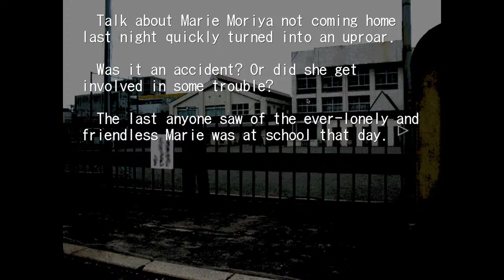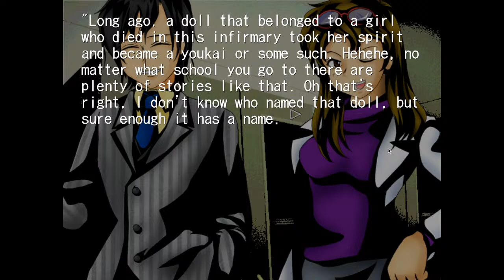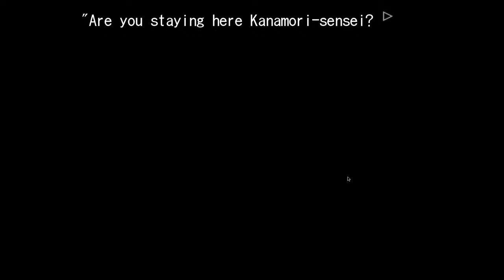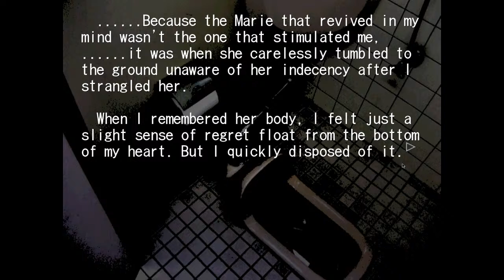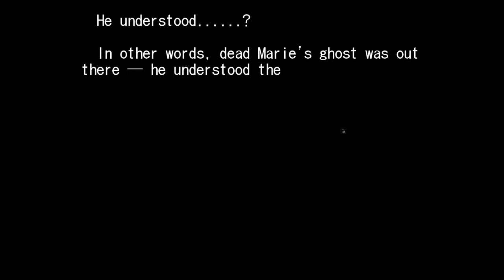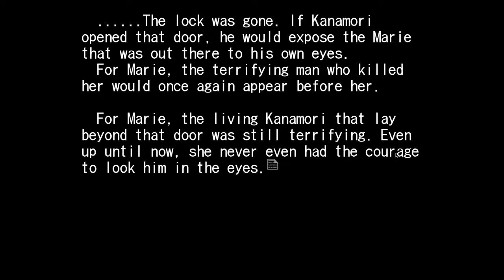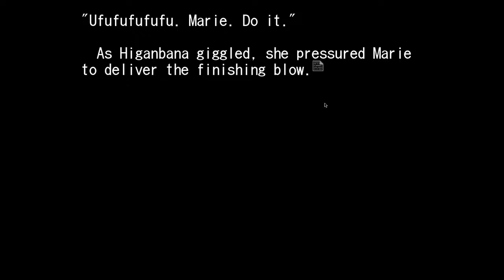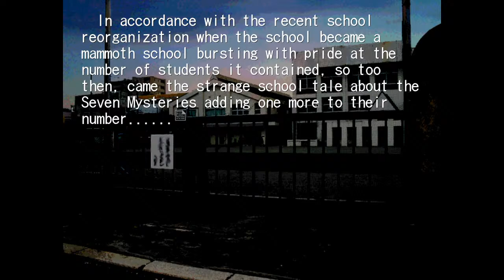Let's Play Higanbana no Saku Yoru ni! First Night - Stream#2 - Mesomeso's Society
Hi everybody! Let's play Higanbana no saku yoru ni, the story written by Ryukishi between Umineko and Rose Gun Days! Last time, we met our protagonists, Marie and Higanbana, and set in motion Marie's quest to become the 8th youkai on the council? Can she do this? Let's find out!